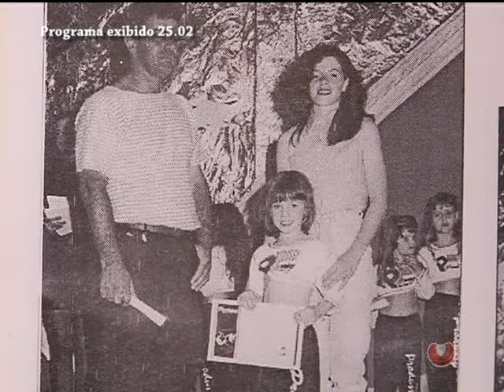Química da Música com a cantora Tali Triches apresentação Lisandra Lacerda Lanzini (Bloco01)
Programa Química da Música gravado na Dalla Microcervejaria em Chapecó. Para a Televisão Sul Brasil - canal 20 da NET. O programa vai ao ar todas as segundas a partir das 21hrs. Apresentadora Lisandra Lacerda Lanzini